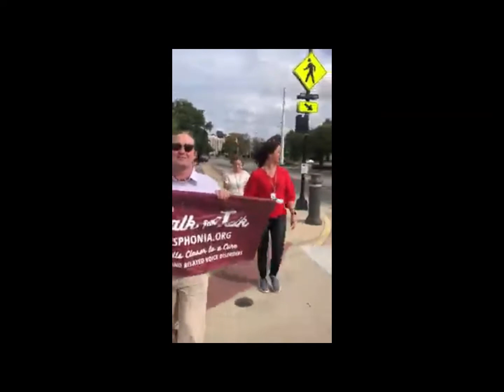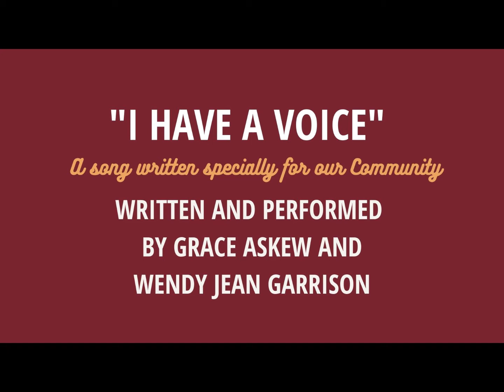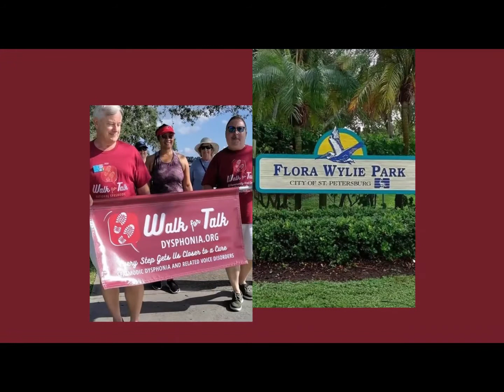2021 Walk for Talk Thank You Video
The 2021 Walk for Talk to benefit the National Spasmodic Dysphonia Association, now Dysphonia International, took place October 7-11, 2021. The event brings together our community to raise awareness and research funds. It includes videos and photos from different events. Also featured is a new song, "I Have a Voice", was written especially for the dysphonia community by Wendy Garrison and Grace Askew. The song is a testament to the strength of people living with a voice disorder and the community that brings them together. As the song says, "I was never alone." Thank you to all the generous supporters who helped us raise $122,663 in donations, which were all matched and doubled; in fact, $245,326 was the total! Just incredible!